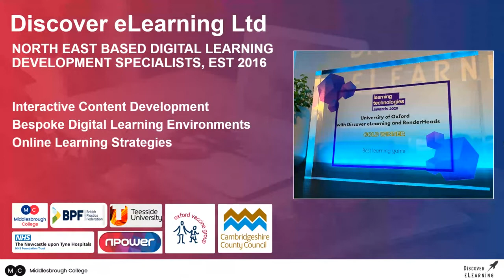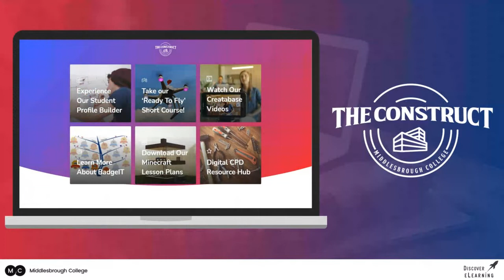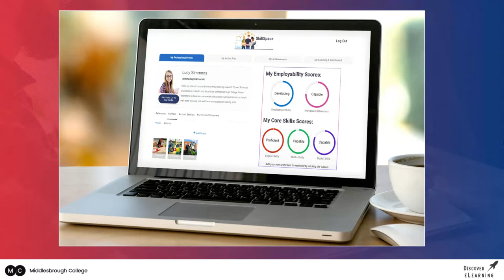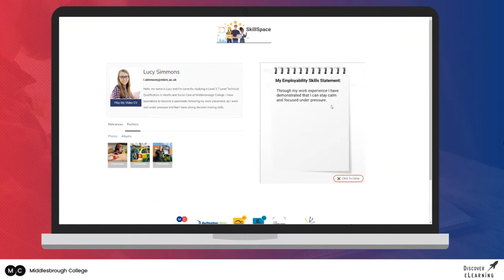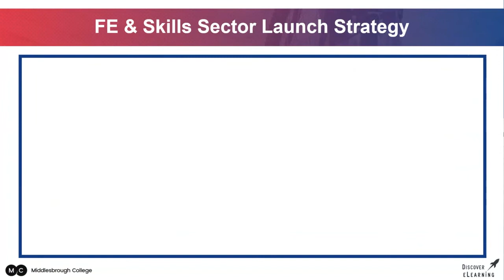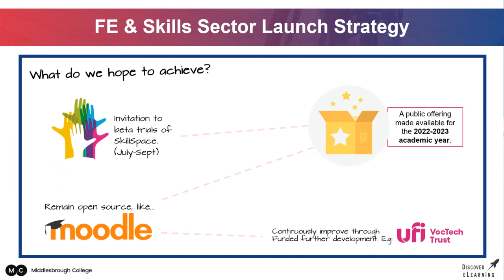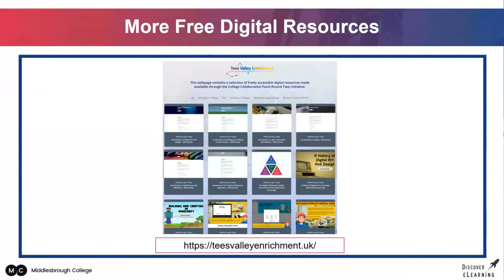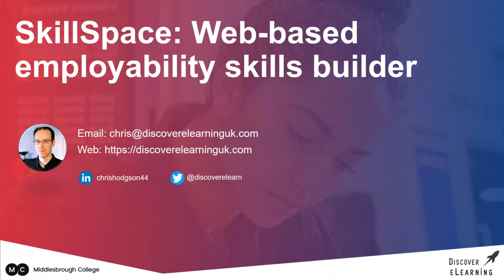AmplifyFE Community Space Webinar Introducing SkillSpace- The Web-based Employability Skills Builder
Preparing learners for industry placement is a high priority for the FE sector, particularly with the expansion of T level delivery. But how can we ensure learners develop the essential workplace skills and behaviours they need to make the most of the placement opportunities?

During the presentation we will share how Middlesbrough College, working in partnership with Discover eLearning and local employers, designed the 'SkillSpace' web app to enable learners to showcase their skills directly to employers.

By completing a series of phased surveys, and self-generated Improvement Plans, learners effectively highlight how their skills develop over time, and can demonstrate that they are 'employment ready!'

Designed as part of a College Collaboration Fund (CCF) project, the presentation will practically explore how the college developed the 'SkillSpace' web app and how you can get involved right now by joining our invited beta pilot phase